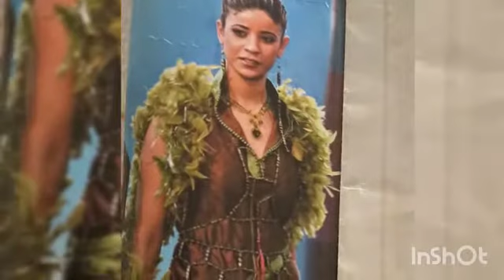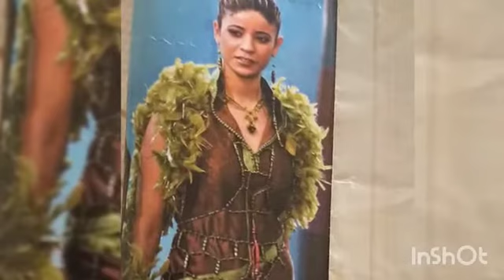اقدم صور ليلى حديوي 👰Leila Hadioui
المغربية ليلى حديوي👰 في بداية مشوارها بعرض الازياء🌟LEILA HADIOUI